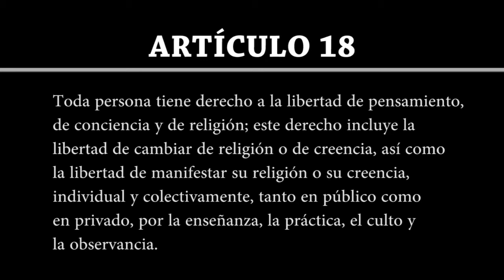Artículo 19 | Declaración Universal de Derechos Humanos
Artículo 19